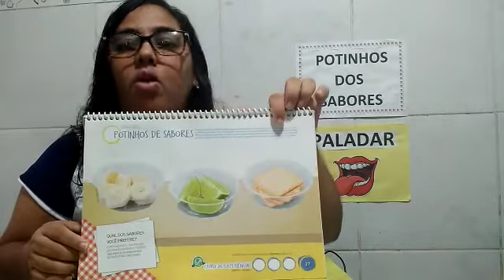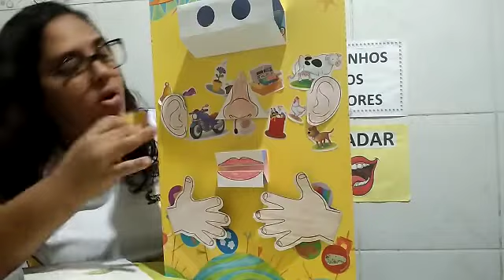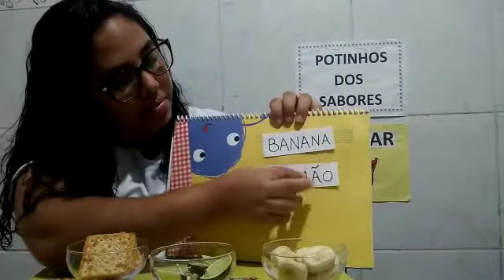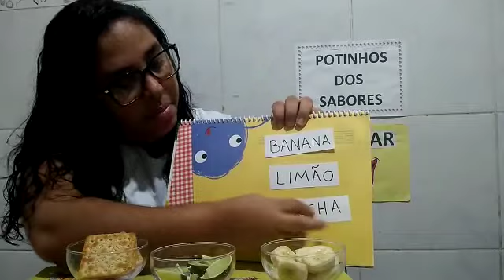INFANTIL I (AULA 1) - QUARTA SEMANA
QUARTA SEMANA DE VIDEOAULAS (25 A 29 DE MAIO)
PROFESSORA GIL